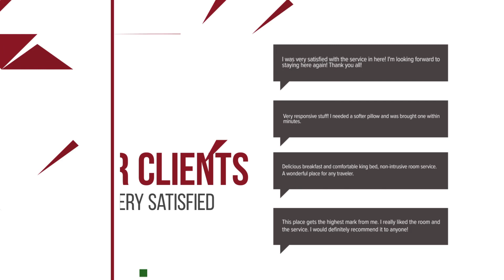Club Safir hotel review | Hotels in Venus | Romanian Hotels